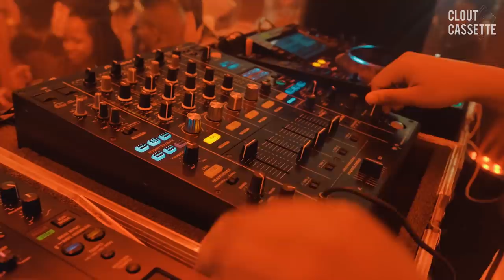Party In Tanzania After Movie with Mansa Mayne, Blxckie, Sino Msolo, Ta Fire Deli